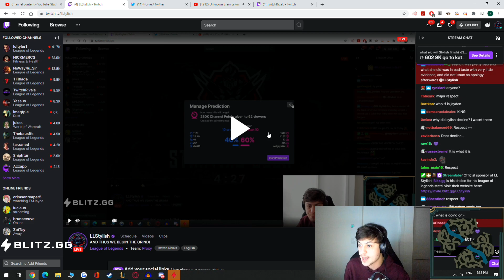LL Stylish / LLStylish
We have no intention of denigrating the image of the streamers that appeared in this video, if you want your image to be removed from the video, you want some clip of yours to appear here, or any prominence contact us by email:

Clip streamer: LLStylish